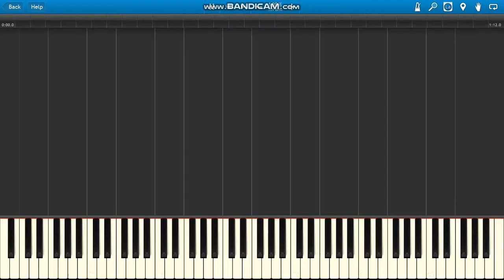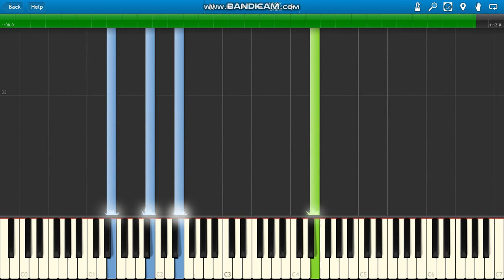The Last Rose Of Cintra The Witcher OST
The Last Rose Of Cintra Netflix's The Witcher piano.